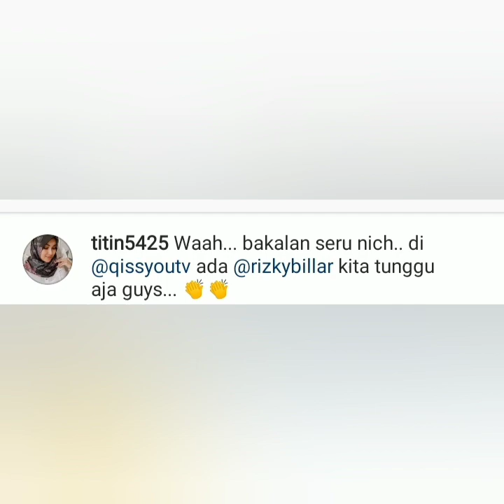Info terbaru pagi ini. Wow ada Rizky Billar di rumah ayu ting-ting.. Yuk kepoin vidio nya